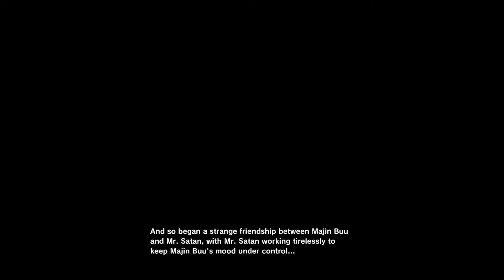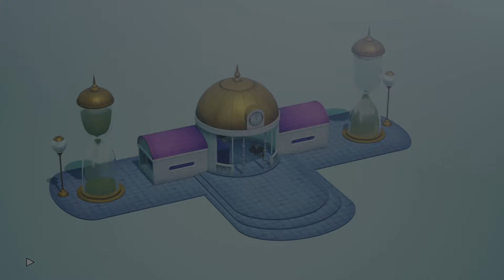Gotenks is Born!! Gotenks vs Super Buu | DRAGON BALL Z: KAKAROT - Walkthrough Part 42 (PS5 Gameplay)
Dragon Ball Z Kakarot Full Game Walkthrough with all cutscenes and ending. All gameplay captured on a PS5.

Getting to experience the amazing Dragon Ball Z story with these incredible graphics is honestly so much fun, from the Saiyan arc all the way too the Buu arc. Kakarot has so much to offer not to mention we are playing the new and improved PS5 version of the game which include multiple upgades from small to big. Make sure to stick around for this amazing adventure!

Check out the channel for more Anime content 😁